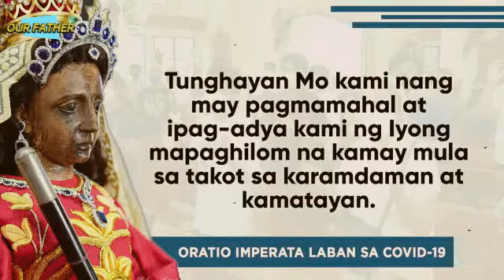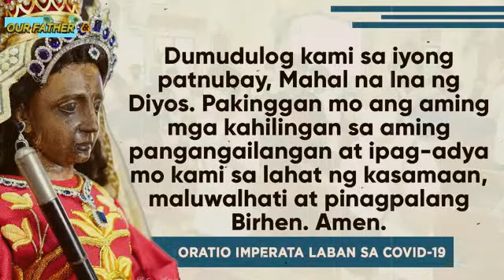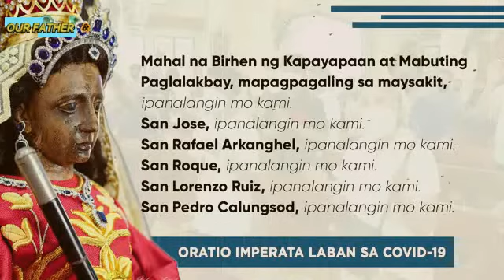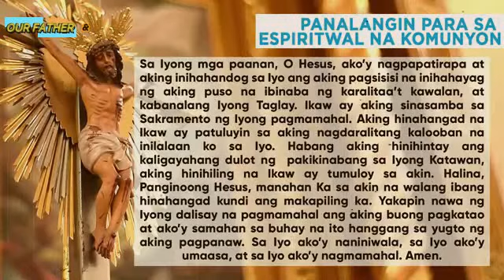ANTIPOLO CHURCH ONLINE ANTICIPATED LIVE MASS TODAY TUESDAY - JANUARY 11, 2022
ANTIPOLO CHURCH ONLINE ANTICIPATED LIVE MASS FOR TODAY tuesday - JANUARY 11, 2022

FIRST MONDAY CATHOLIC MASS OF THE YEAR